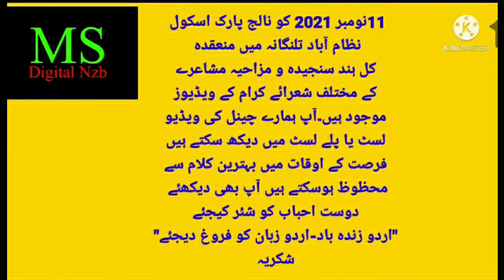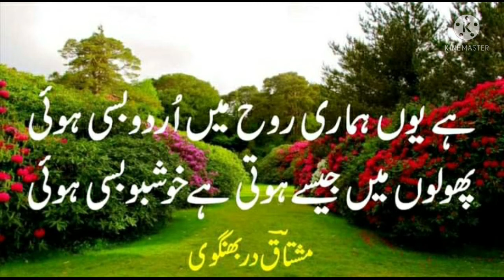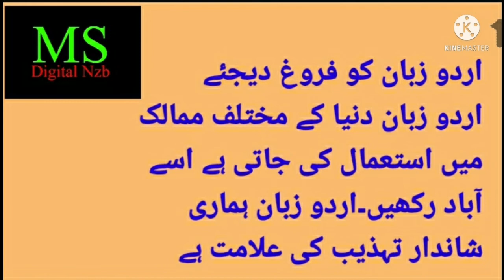EXHIBITION NIZAMABAD (TS) 2021|FULL ENTERTAINMENT |RELAX YOUR MIND|V.393|MOHD SIRAJ|MS DIGITAL NZB.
EXHIBITION NIZAMABAD 2021|FULL ENTERTAINMENT|RELAX YOUR MIND| نظام آباد نمائش|MOHD SIRAJ|MS DIGITAL NZB.